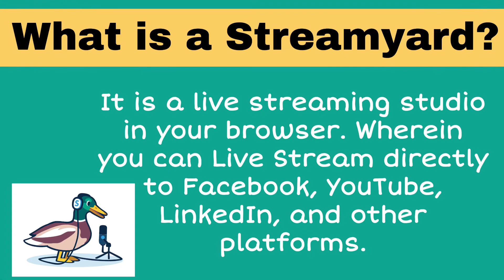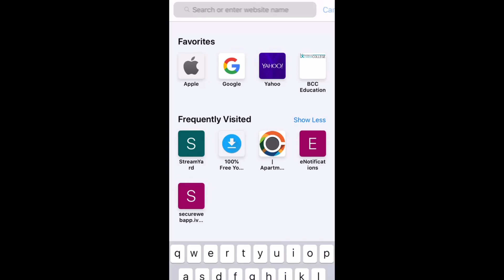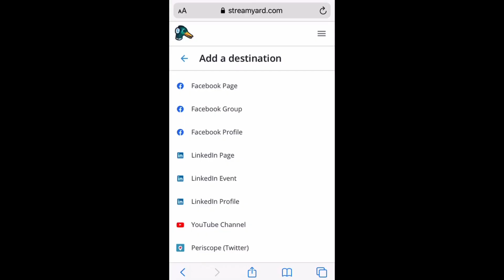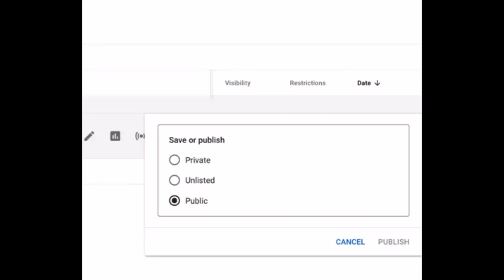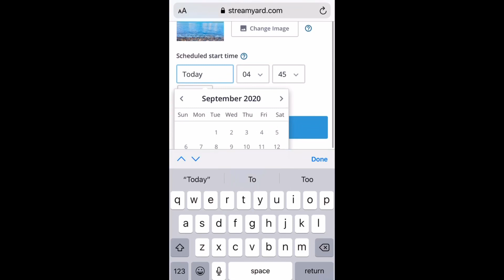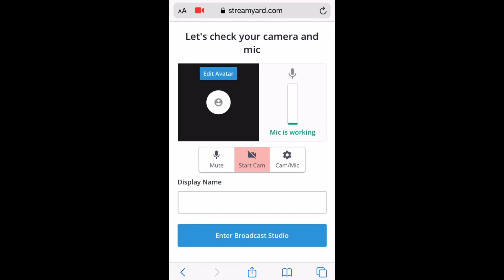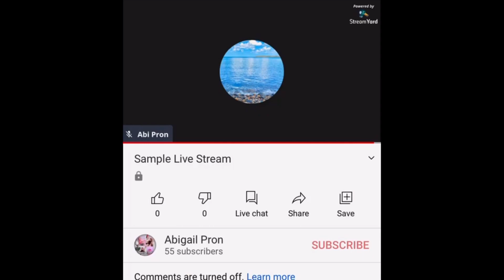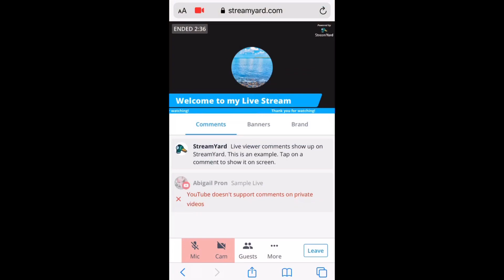HOW TO USE STREAMYARD ON iPHONE || YouTube Live - Easy Tutorial 2020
In today’s video, we are going to show you our Easy Tutorail on how to Use StreamYard on iPhone and Go Live on YouTube on easy way.

What is a StreamYard?

StreamYard is a live streaming studio in your browser. Interview guests, share your screen, and much more. Stream directly to Facebook, YouTube, LinkedIn, and other platforms.

God bless.